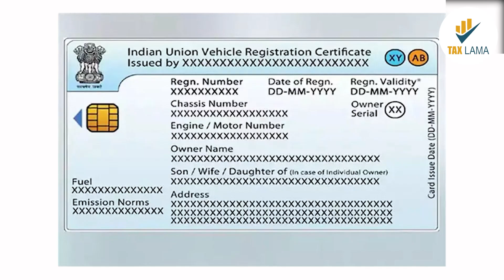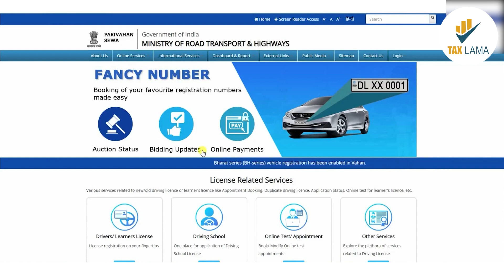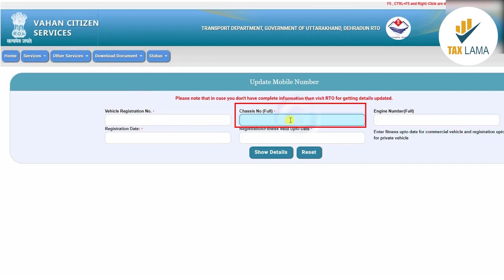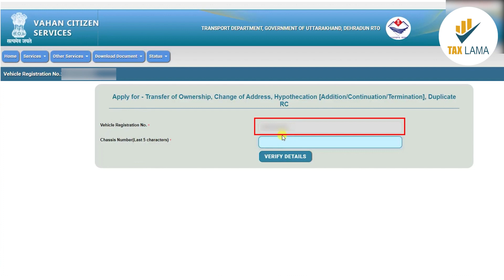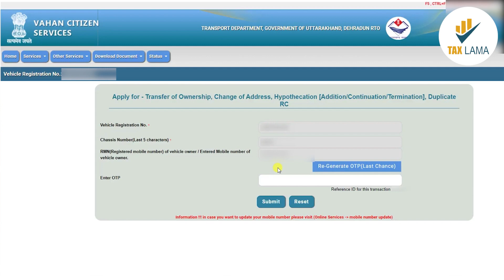How can I get duplicate RC online? | part 1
How can I get duplicate RC online